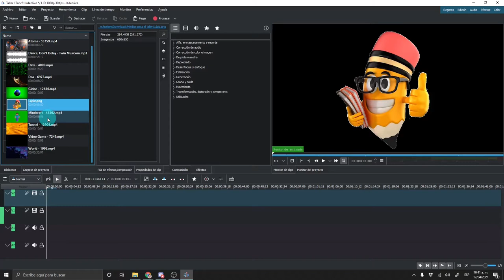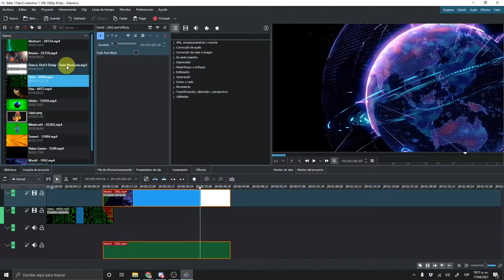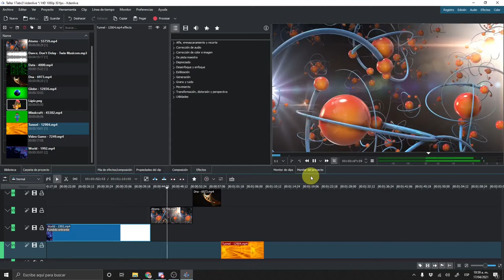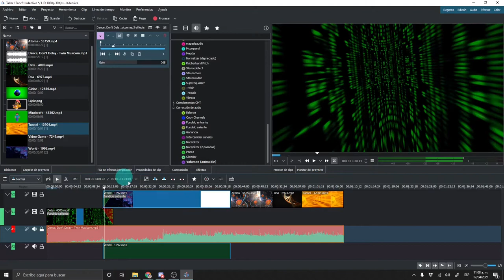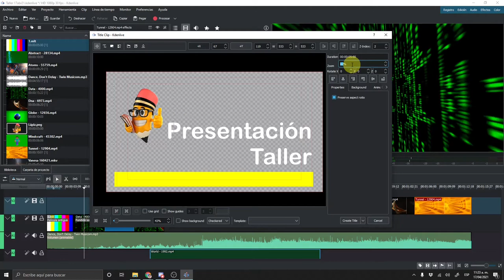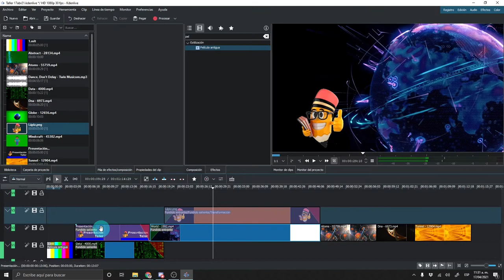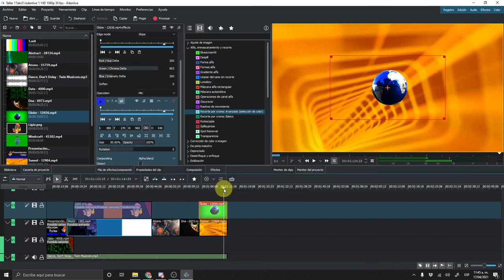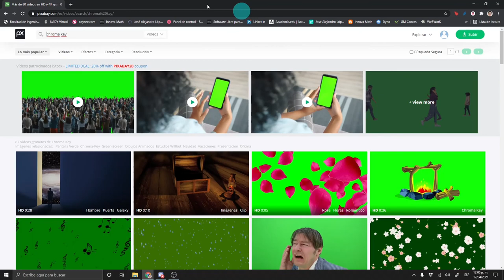Aprende a editar y producir videos con Kdenlive Parte 2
Innovadores, en este video les presento algunas herramientas del softwarelibre Kdenlive que son útiles para hacer una edición básica de videos, así como de su renderización.

🎞️ Lista completa: Producción y diseño de imágenes y videos con software libre 🎞️